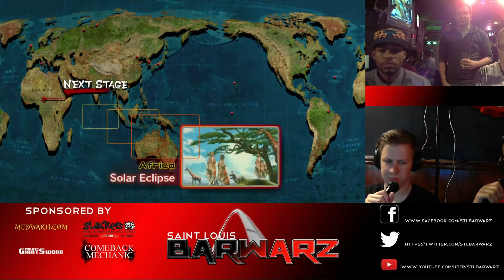STL BarWarz Series 4 | Orange Is The New Black & Blue (PT 3)